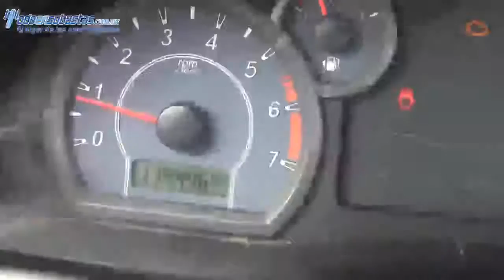Ford / Ranger / 2011